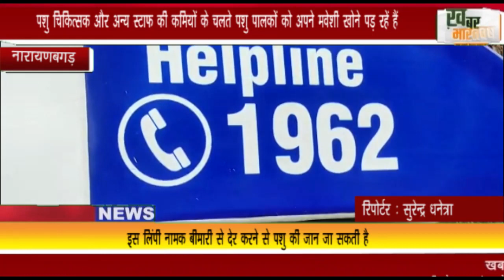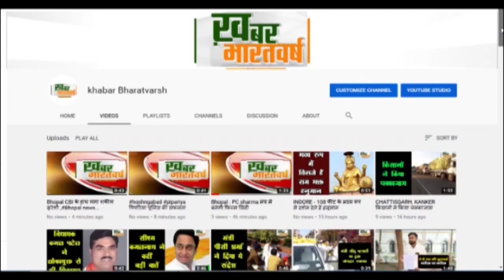नारायणबगड़ : प्रखंड में पिछले कई महीनों से गोवंश पर लिंपी नामक विमारी का प्रकोप जारी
नारायणबगड़ : प्रखंड में पिछले कई महीनों से गोवंश पर लिंपी नामक विमारी का प्रकोप जारी है कई गौवंश मौत के गाल से समाये